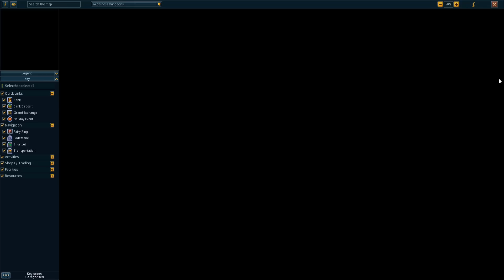The new wilderness is here! Pvp is gone and monsters run wild...